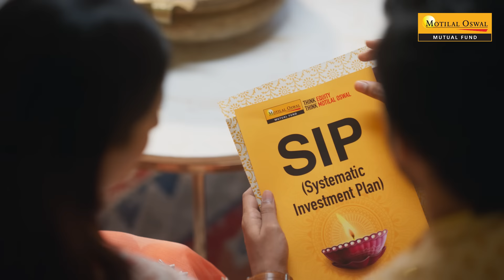Baki Ke Meri Taraf Se! | A Diwali Tale of Family, SIP & Investments | Motilal Oswal Mutual Fund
This Diwali, we take a nostalgic journey through the years, where one simple phrase has brought dreams closer and families together – "Baki Ke Meri Taraf Se." From helping a child buy phuljhadi, a young man his first smartphone, and a new couple their first car, this father’s resourcefulness has built many positive memories. This year, he passes on his endearing legacy with a thoughtful gift – an SIP that secures future dreams.

May this film inspire you to be the one who brings everyone’s dreams closer with careful SIP planning… Motilal Oswal wishes you many, many happy Diwalis! 🌟